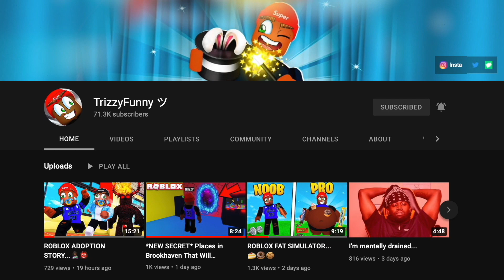Winning Fall Guys Without JUMPING..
trying to win fall guys without jumping.. is it possible?